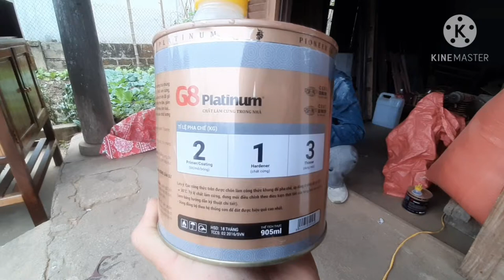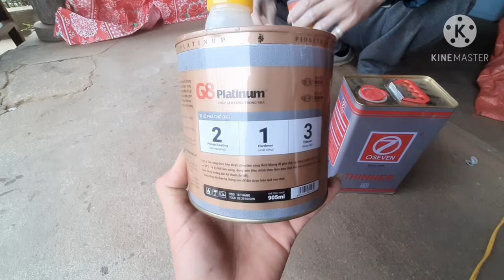Sơn gỗ # cách pha sơn bóng siêu bóng cho đồ gỗ